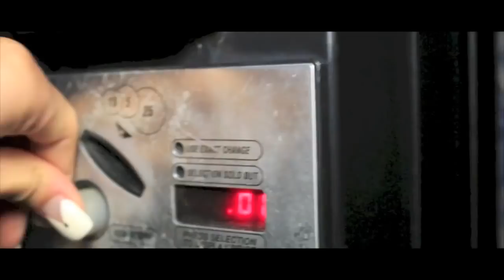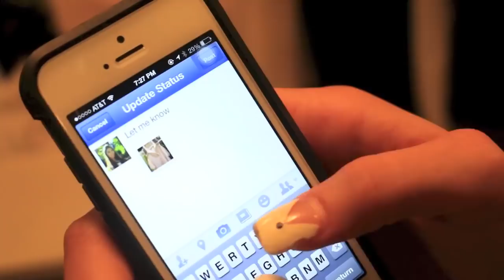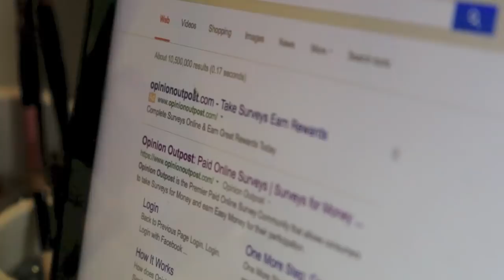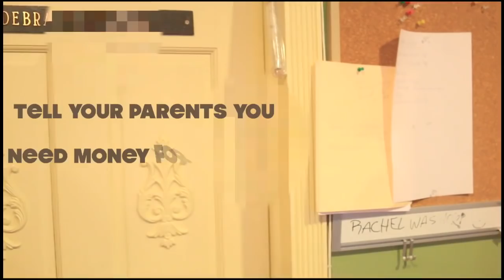How To Make Money FAST as a Teenager!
Rachel Levin
Philadelphia, PA
19102